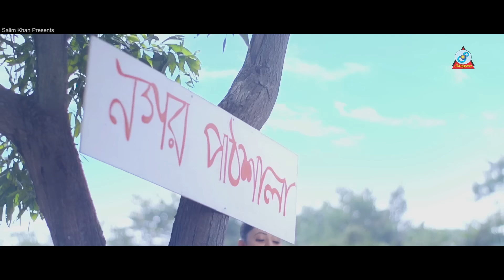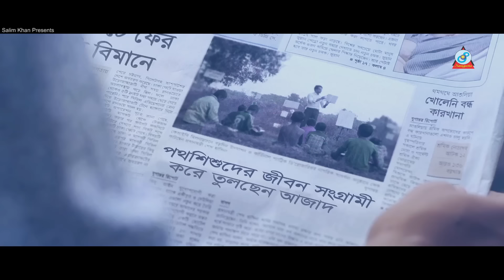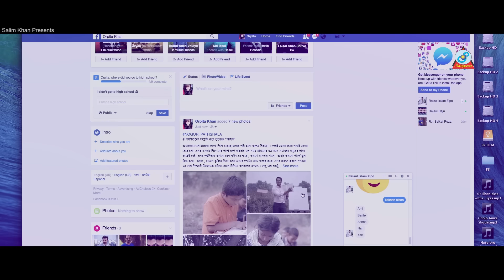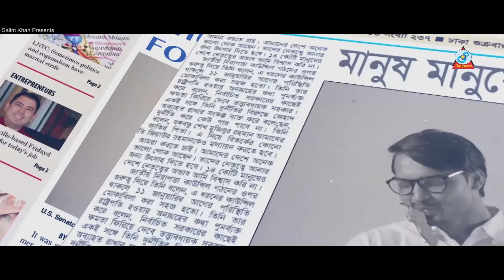Imran & Nishi | Drishtir Alapon | দৃষ্টির আলাপন | ইমরান ও নিশি | Official Music Video | Sangeeta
Song: Drishtir Alapon | দৃষ্টির আলাপন
Singers: Imran Mahmudul &  Nishi | ইমরান ও নিশি
Lyrics: Snahashish Ghosh
Compose: Imran Mahmudul
Album: Bolte Bolte Cholte Cholte
Label: Sangeeta